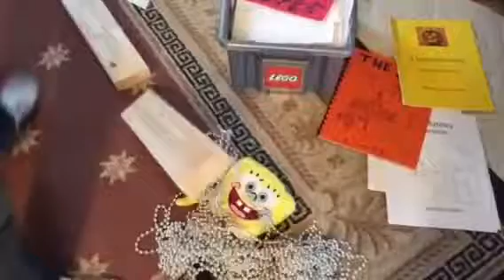Spingebills execution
He's been terrorizing children for 18 years of bad television.